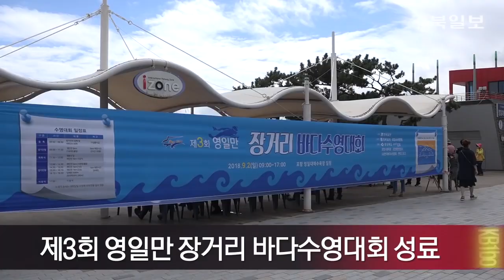[영상] 제3회 영일만 장거리바다수영대회 성료 수정